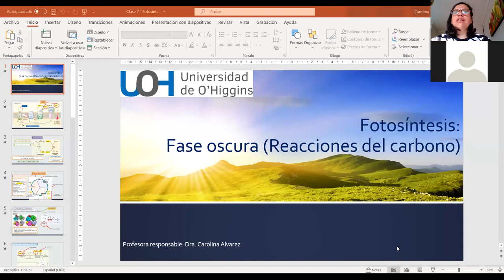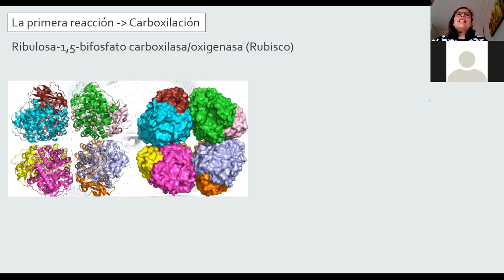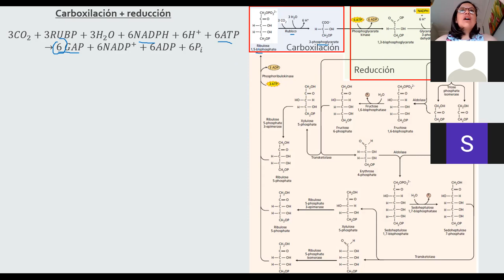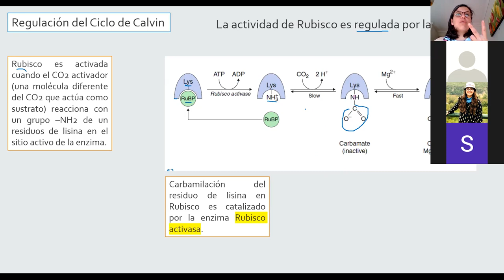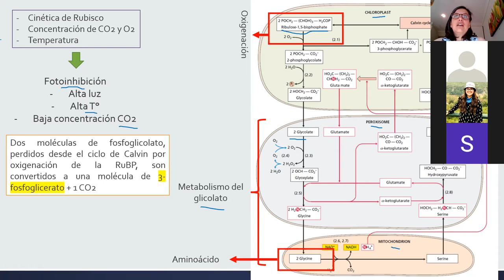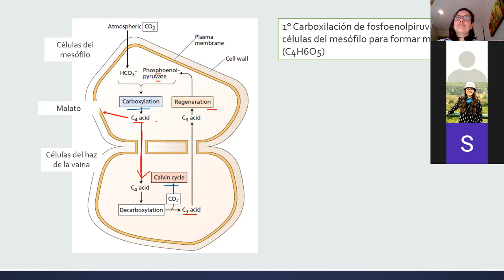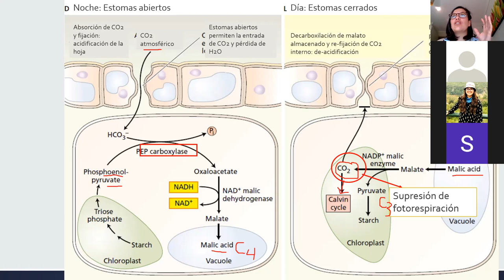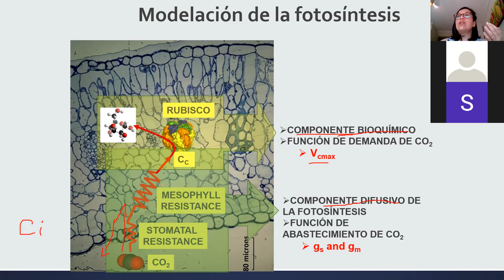Fotosíntesis Reacciones del carbono